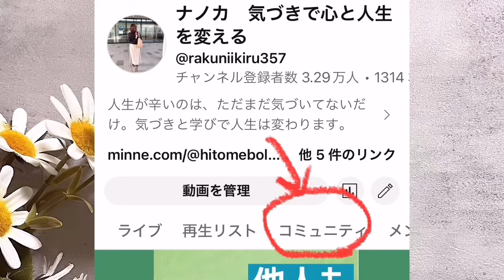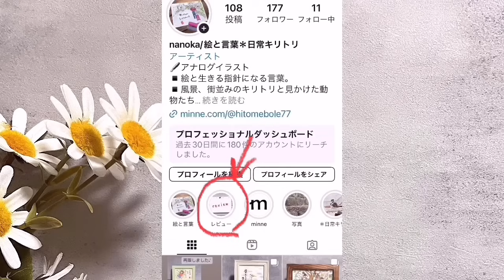①許せない相手②人生の後悔に対する不可能な事。それに気づいて生き方を変える！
YouTubeガイドライン的に表示不可な言葉がある場合、「長文」はAIに削除される場合があります。私がお伝えしている趣旨と相違の内容の場合も非表示になります。

自己紹介
ーーーーーー
1967年生まれ。

32歳の時に夫と死別。

18年の最後の3年間で減薬〜断薬。

言葉イラスト＊日常キリトリ絵